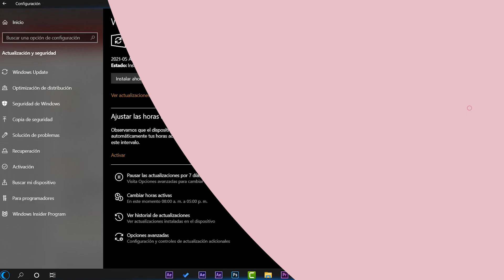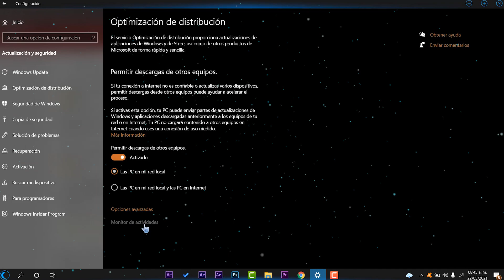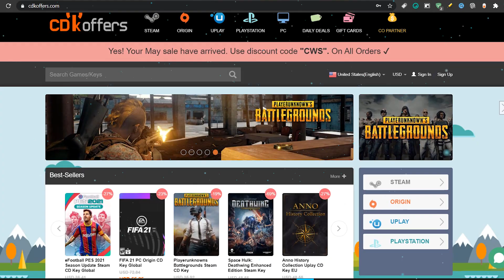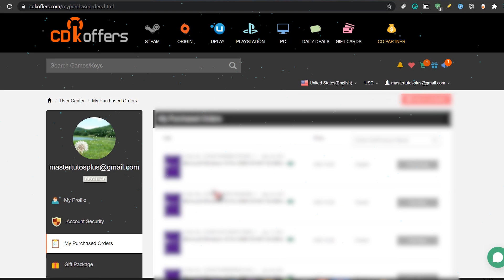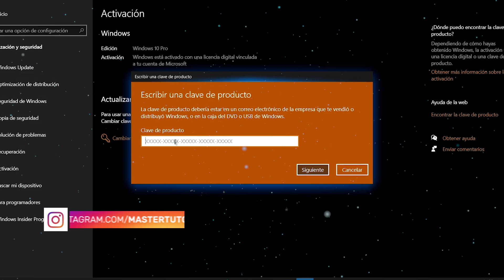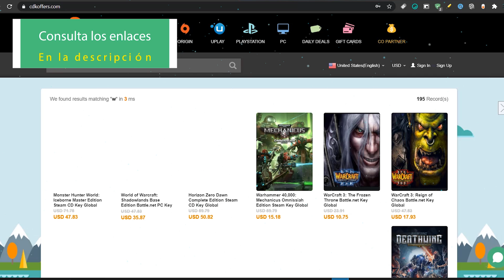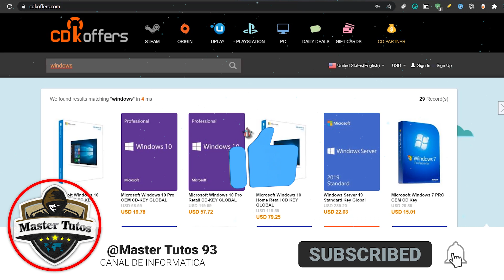📌DETENER ASI! Actualización de Windows 10 21H1 / La MEJOR OPCION para TU WINDOWS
●▬▬▬▬๑۩۩๑▬▬▬▬▬●

●▬▬▬▬๑۩۩๑▬▬▬▬▬●

sεяα dεnunciαdα.